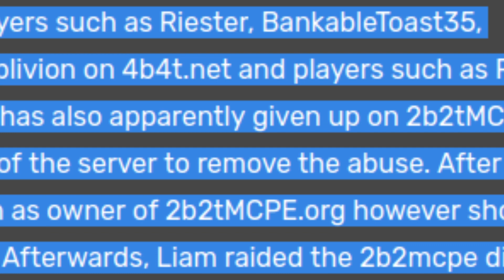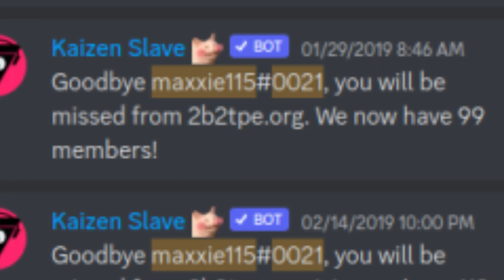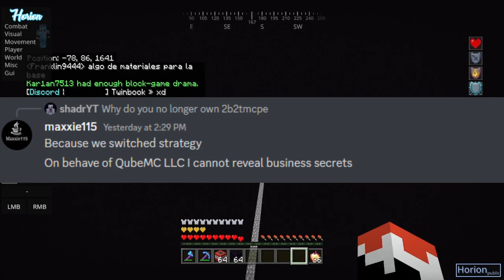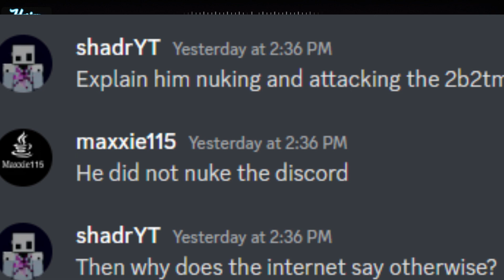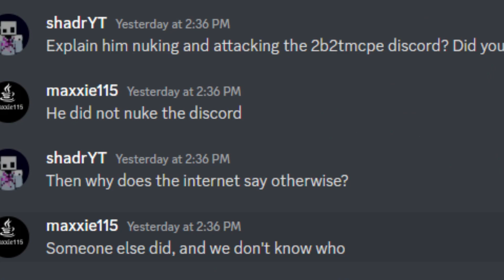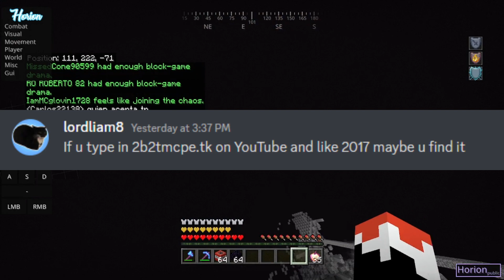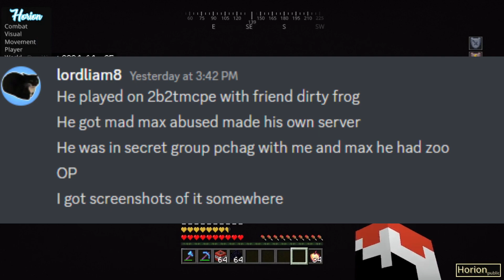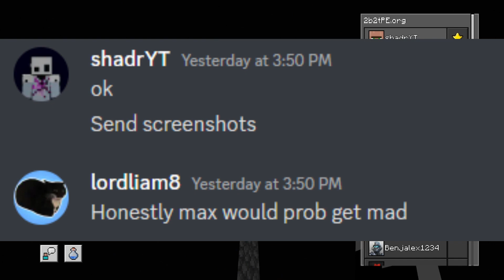Discovering this MCBE Hacked Servers Secrets with horion... PT2 (download horion in des)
Comment "GRASSISYUMMY" if you enjoyed this vid
JOIN MY HORION ANARCHY SERVER!-
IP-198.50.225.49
PORT-25565
Hello guys! I just thought I could do an INFORMATIONAL video on this hacked client, HORION. You should never actually use hacks in game, for It got me banned from several servers. (snekki smp) LOOK IT UP. But anyways, consider subbing for a chance to WIN a 100$ gaming mouse in my subscriber giveaway!
THE FUTURE.
#1.19
#1.19.99 #2.00